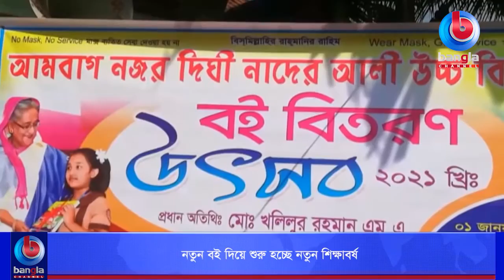নওগাঁর নিয়ামতপুরে ইউপি সদস্যের বিরুদ্ধে ক্ষুদ্র নৃ-গোষ্ঠীর বসতবাড়ী উচ্ছেদের মিথ্যা অভিযোগ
🌟 বিস্তারিত: নওগাঁ'র নিয়ামতপুর উপজেলায় ক্ষুদ্র নৃ-গোষ্ঠীর বসতবাড়ী উচ্ছেদ নামে যে জমি দখলের অভিযোগ ইউপি সদস্যের বিরুদ্ধে তা মিথ্যা ও বানোয়াট উদ্দেশ্য প্রণোদিত বলে দাবি করেন ইউপি সদস্য দুলাল ও এলাকাবাসী।

🌟  যোগাযোগের ঠিকানা:
Bangla Channel